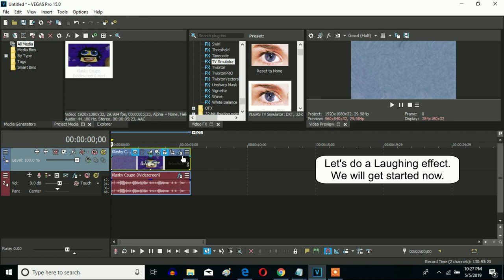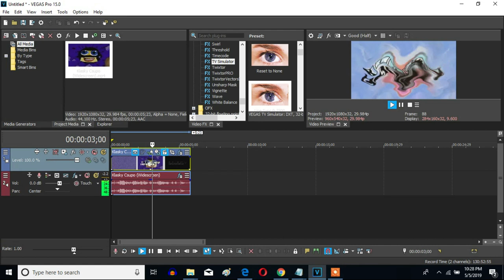How To Make Laughing On Sony Vegas Pro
This is an effect called the Laughing effect (Also known as Laughing X). That somebody else is Rj Kumar, who made this effect on December 26, 2015.

How to make some Laughing Effects

(NEW EFFECT) Laughing Klasky Csupo